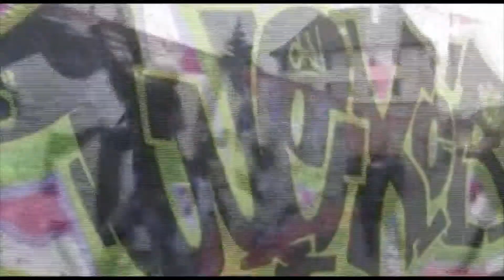HipHop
- Die Jugendszene bewegt sich immer wieder am Rande der Legalität.